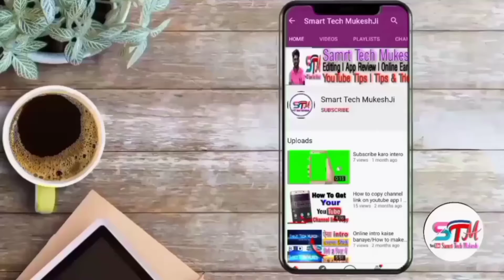Covid-19 Vaccine रजिस्ट्रेशन के नाम पे हो रहा है फ्रॉड l Addhar card Fraud l Online Fraud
Your Queries -
aadhar card scandal,misuse of aadhar card
number,aadhar privacy concerns, aadhaar fraud, bank
accound hacking, mobile aadhaar linking, addhaar
linking account, link aadhaar to pan card link aadhaar
card to pan card online, link aadhaar card to income
tax return Aadhar Se bank account hack don't miss
क्या आधार नं पता होने से कोई आपके बैंक से पैसे निकाल सकता है
| UIDAI से बैंक Detail लीक हो सकती है
Aadhaar के धोखाधड़ी से सावधान | Attention if Aadhaar
linked with bank account mobile bank otp,bank
otp bypass,bank chor,bank otp turn off, otp bypass
india number, otp number kaise prapt kare, bank
otp scam,bank fraud, money deducted, one time
password, asinformer,bank money